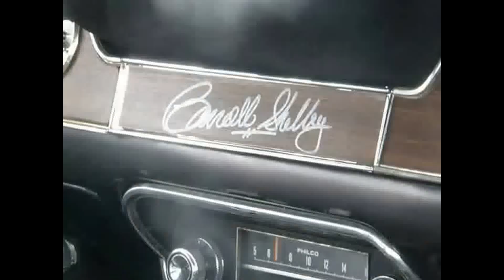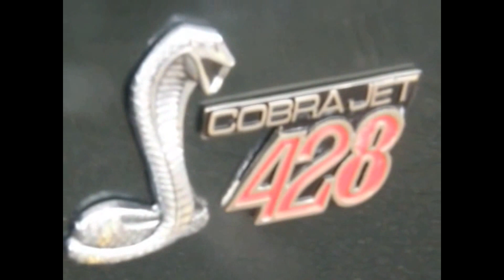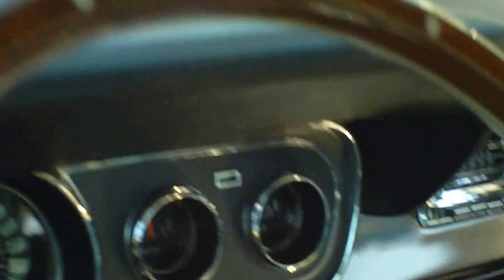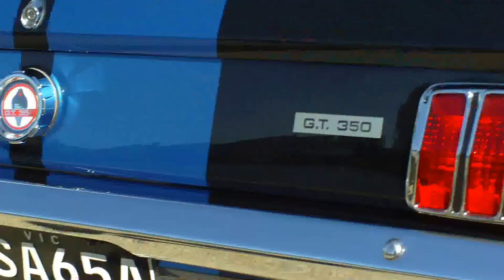MAD MAX INTERCEPTOR & falcon COBRA HARDTOP, MONARO & EH PREMIER in BLACK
MAD MAX INTERCEPTOR & falcon COBRA HARDTOP,  MUSTANG, MONARO & EH PREMIER  in BLACK MUSTANG, MAD MAX 4 SURE in BLACK